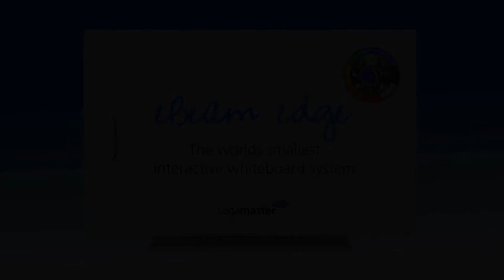Legamaster e-Beam audio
Verkrijgbaar bij AtmR Kantoorverandering.

Benieuwd naar de mogelijkheden ?

Neem dan met ons contact op via telefoon 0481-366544